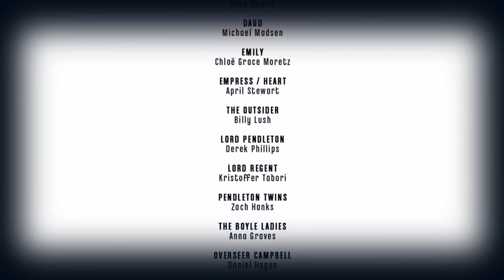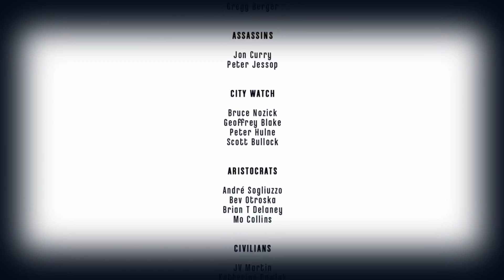Saving Emily Again And Ending The Game! | Dishonored Let's Play/Playthrough | EP 15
Still love this game, hope you enjoyed this playthrough!